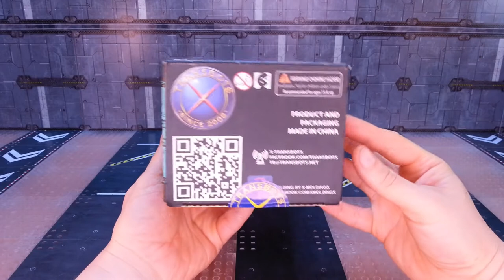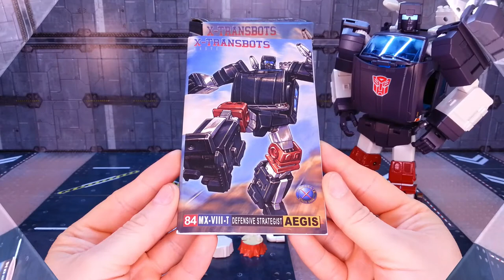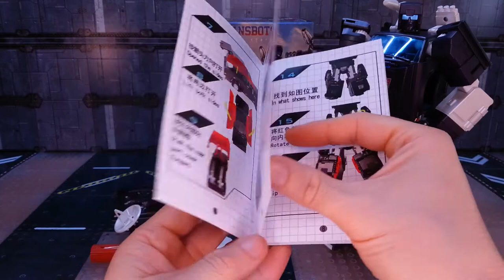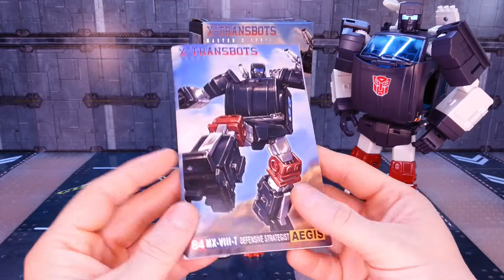X-Transbots MX-VIII-T Aegis Masterpiece Transformers G1 Trailbreaker (cartoon versión)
Revisando Transformables X-Transbots MX-VIII-T Aegis Masterpiece Transformers G1 Trailbreaker (cartoon versión), espero que os guste. GRACIAS POR VERME.

Revisando Transformables X-Transbots MX-VIII-T Aegis Masterpiece Transformers G1 Trailbreaker (cartoon versión), I hope you like It.